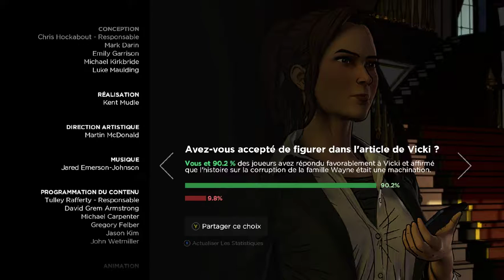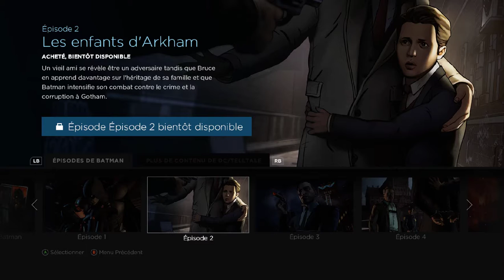Le drone qui fait le café. (Batman the telltale serie part 4 fin du premier chapitre)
Dernière partie de ce chapitre 1 qui donne vraiment envie de voir la suite en compagnie de The DAVE BZ .